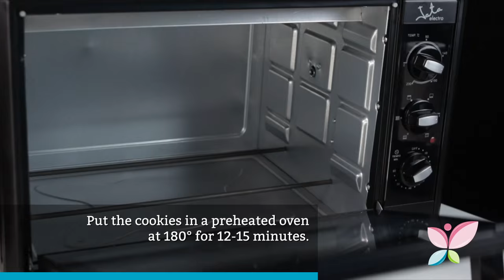How to Make Chocolate Cookies with Fondant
Today, URL would like to show you how to make delicious chocolate cookies with fondant, so you can enjoy them at any tie of day and with the whole family. Enjoy!
If you want to learn about other similar recipes, you can find them